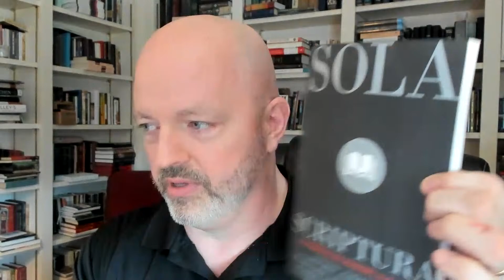Sola Scriptura - More Than a Reformation Slogan - Pastor Patrick Hines Podcast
▶️Pastor Patrick Hines has recently had a brand new book published, called, "Earth's Foundational History - Part 1: Genesis Chapters 1 Through 5." (Paperback – May 4, 2023)

▶️Am I Right With God?: The Gospel, Justification, Saving Faith, Repentance, Assurance, & The New Birth

▶️Redrawing the Battle Lines: 23 Sermons on Critical Issues Facing the Church

The Westminster Larger Catechism
The Westminster Shorter Catechism

We also believe that Christian Worship is to be regulated and defined by God's Word, the Bible.

Our worship services are designed to please and honor the Triune God of the Bible. We place Scripture reading and the preaching of the word of God at the center of worship along with Baptism and the Lord's Supper. These are God's gifts to His church and ought to always be at the center of Christian worship. We are a congregation that loves to sing God's praises, recite His Word back to Him, and actively engage in hearing and learning from God's Word.

We embrace and promote a comprehensive Christian world and life view.

There is no area of life which is not under the Lordship of Jesus Christ. It is to God and His law which all people, including governments and civil rulers, will answer. The Word of God embraces and informs the way we view marriage, the family, children, education, politics, worship, law, government, war, the church, missions, evangelism, and worship. In the world today there is a battle of opposing worldviews. There are basically only two positions: God's Word and man's ideas. We stand positively for Biblical truth and negatively against man's ideas which are opposed to Biblical truth.

The Gospel of Jesus Christ is the only hope for mankind.

Because all men fall short of obeying God's law, all men everywhere are in need of divine grace and salvation from God. This salvation is found only in the Lord Jesus Christ who died for sinners, was buried, rose again, and is alive today seated at God the Father's right hand.

We Worship God Together as Families.

We offer nursery during the morning worship service for newborns and infants but encourage people to keep as many of their children as they can with them for morning worship. The audio of the service is in the nursery via speakers. There is also a crying room with a video screen and audio of the sermon. We offer Sunday school classes for all ages, but worship together as families. We do not offer "children's" church.

All who profess faith in the Lord Jesus Christ and are members of an evangelical church are cordially invited to participate with us in the Lord's Supper.